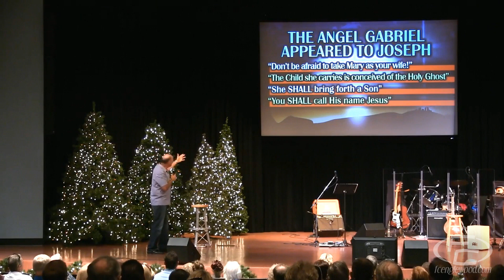MAKING GOD TRUE: Pastor Garry Clark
In this video message, Pastor Garry Clark looks at the Christmas story from Joseph's perspective, and how he made the commitment to "Making God True!"